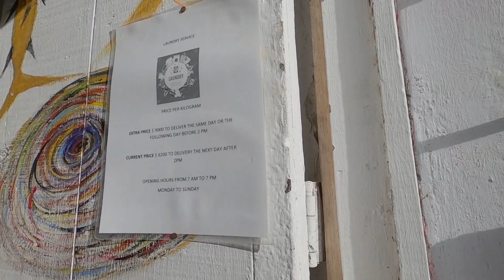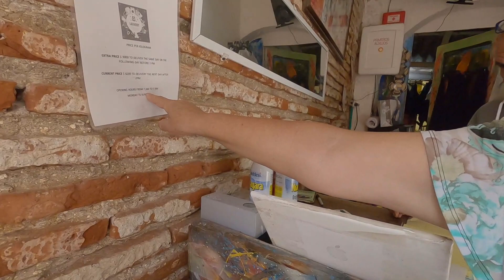Things to do in Cartagena Colombia Travel Vlog🇨🇴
In this travel vlog, we explore Cartagena Colombia!  This city has literally everything anyone could love.  Amazing food, affordable pricing, beautiful women, friendly citizens, and an overall welcoming vibe.  I cant wait to get back and explore more.  In the mean time, I hope you guys enjoy this vlog!

About San Felipe Castle:
The Castillo San Felipe de Barajas (San Felipe de Barajas Castle) is a fortress in the city of Cartagena, Colombia. The castle is located on the Hill of San Lázaro in a strategic location, dominating approaches to the city by land or sea. It was built by the Spanish during the colonial era. Construction began in the year 1536, and it was originally known as the Castillo de San Lázaro, It was expanded in 1657.

I'm Ken, and I'm a full-time Globetrotter that will visit all 197 countries, while aiming to inspire others to travel, along the journey.